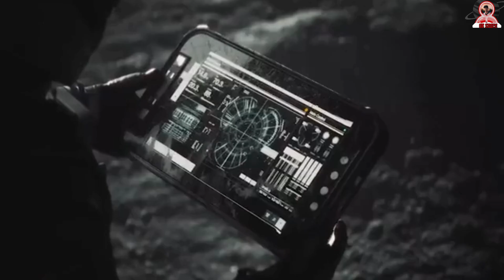NASA Wants to Cancel SpaceX’s Starship Moon Lander — Elon Musk Reacts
NASA has just made a shocking move — reportedly planning to replace SpaceX’s Starship as its official Moon lander for the Artemis missions. After years of partnership, successful tests, and billions in investment, NASA’s sudden change of direction has left many wondering: why now?